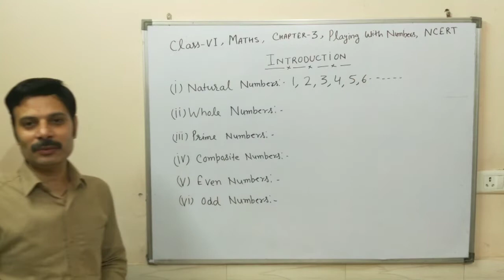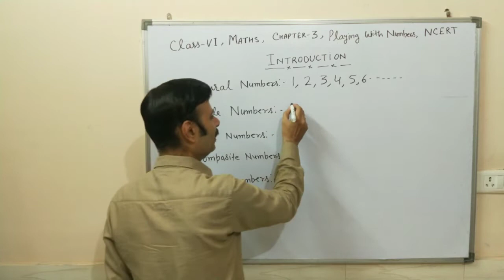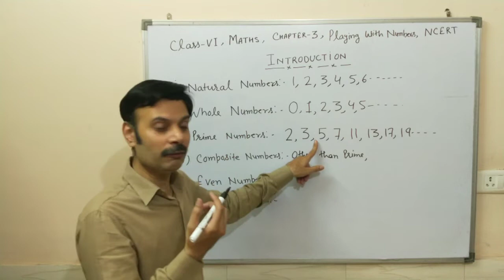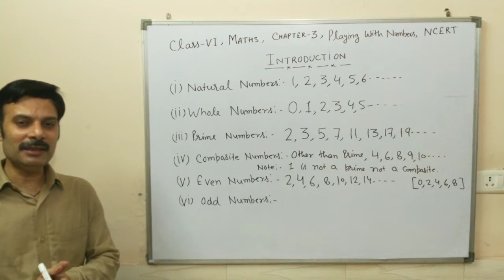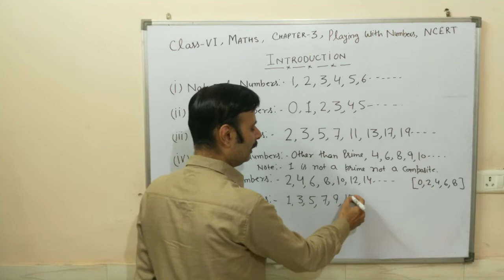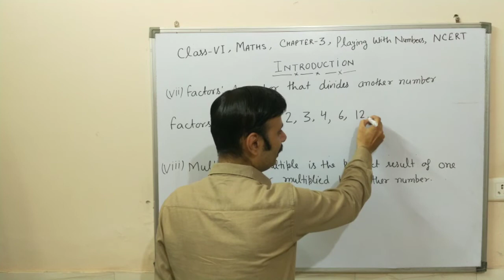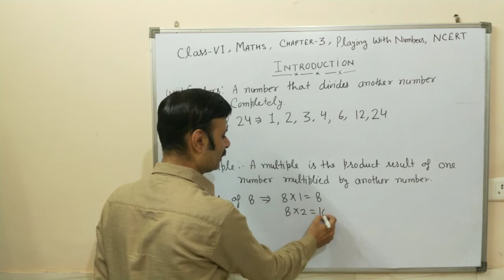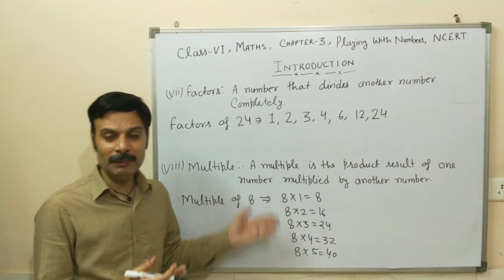Class 6th, Maths, Chapter 3, Playing with Numbers, Introduction of Factors and Multiple.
Solution of Class-VI, Mathematics, NCERT